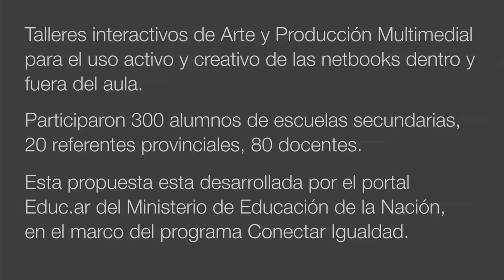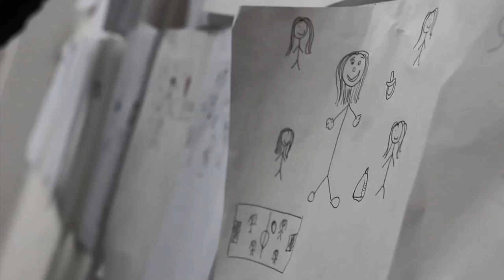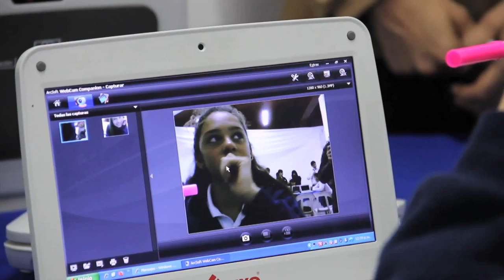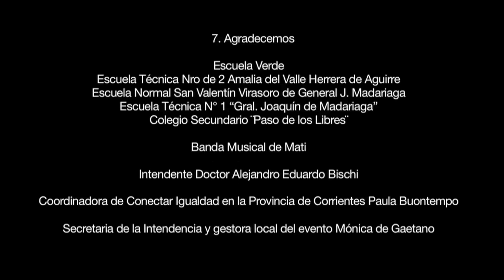Festival Conectar en Corrientes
El jueves 28 y viernes 29 de julio tuvo lugar en la localidad de Paso de los Libres, el segundo Festival Conectarpropuesta desarrollada por el portal educ.ar del Ministerio de Educación de la Nación, en el marco del programaConectar Igualdad.

Del mismo participaron 400 personas entre referentes provinciales, docentes y alumnos de escuelas secundarias de gestión pública de localidades vecinas y del municipio de Paso de los Libres.

El festival se desarrolló en la Plaza Independencia, corazón de la ciudad de unos 50.000 habitantes, siendo el Club "Progreso" el espacio central del encuentro. Allí se desarrolló el Taller de Animación Digital de Carlos Trilnick, llevado a cabo en esta oportunidad por su asistente, Emilce Avalos. El cine local, de estética retro, abierto especialmente para el festival, fue el lugar destinado al Taller de Video juegos propuesto por Daniel Benmergui. Un amplio salón de la Iglesia de Paso de los Libres albergó a los participantes del Taller Instalactivo Sonoro a cargo de Sebastián Friedman y Pedro Ahedo mientras que el salón municipal de actos alojó el Taller de Medios Interactivosde Martin Groisman.

El primer día el equipo del portal educ.ar trabajó con los  docentes y los referentes locales del programa Conectar Igualdad para adentrarlos en el marco teórico y las herramientas informáticas que se pondrían en juego con los jóvenes al día siguiente. En los mismos se obtuvieron producciones y propuestas de acción para trabajar  durante el día viernes con los participantes de las escuelas Verde, Técnica Nro de 2 Amalia del Valle Herrera de Aguirre, Normal San Valentín Virasoro de General J. Madariaga, Técnica N° 1 "Gral. Joaquín de Madariaga" y el Colegio Secundario ¨Paso de los Libres¨.

La jornada del viernes contó con la presencia del flamante Intendente de la ciudad, Doctor Alejandro Eduardo Bischi, la coordinadora de Conectar Igualdad en la Provincia de Corrientes, Paula Buontempo, la secretaria del Intendente y gestora local del evento Mónica de Gaetano así como del equipo del portal educ.ar.

Los talleres arrancaron con una primer parte teórica con apoyo audiovisual y una práctica posterior de cuatro horas donde los alumnos realizaron producciones a partir de los recursos disponibles en las netbooks y la coordinación de los talleristas. La participación fue total y dio lugar a variadas realizaciones de fuerte compromiso, donde afloraron deseos, problemáticas locales y propuestas  jóvenes y divertidas. En el corte del medio día, tuvo lugar el almuerzo dentro del club, con música, karaoke y juegos interactivos del grupo Biopus.También estuvieron concurridos los espacios testimoniales donde el equipo de educ.ar registró las opiniones de los jóvenes, con las cámaras y micrófonos incorporados en las netbooks. Como cierre de los talleres se realizó un recorrido por cada uno de los espacios de trabajo donde cada grupo había diseñado un modo de compartir con us pares las producciones realizadas durante el día.

El final, final fue a puro baile con djay local, flores  y la flamante banda joven "de Mati" de Paso de los Libres.

Finalmente, invitamos a todas las escuelas a participar del Concurso Conectar para Alumnos, recientemente por el portal educar.